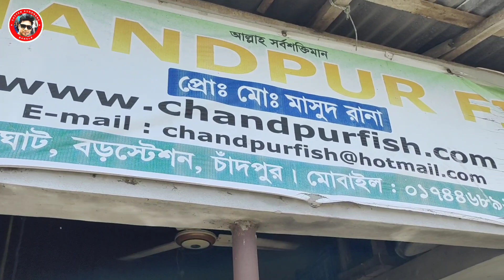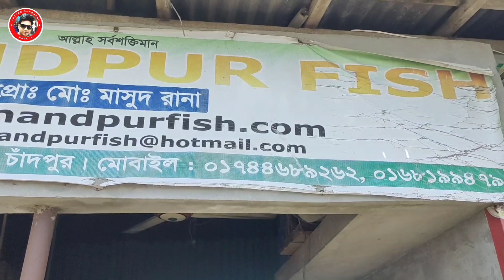দেখুন সবাই চাঁদপুর ঘাটে চাঁদপুরে তাজা ইলিশ এবং পদ্মার তাজা ইলিশ অনেক সস্তায় বিক্রি হচ্ছে!!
চাঁদপুর ইলিশের পাইকারি আড়ৎ এইখানে পাইকারি ইলিশ বিক্রি হয়ে থাকে সকাল ১০ টা থেকে রাত দশটা পর্যন্ত

বিশেষ বার্তা:
Only My facebook page.
Sotter Sondhane Bangla ✔️মেসেজ করুন ধন্যবাদ